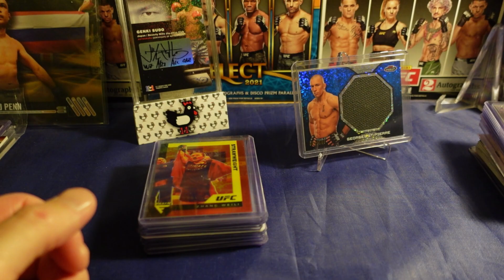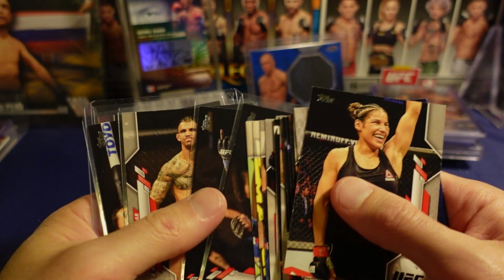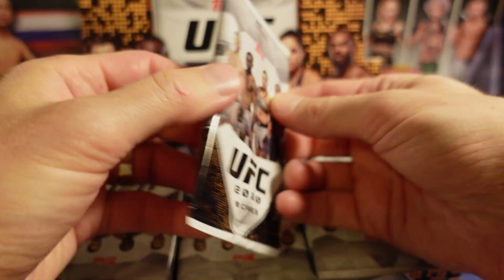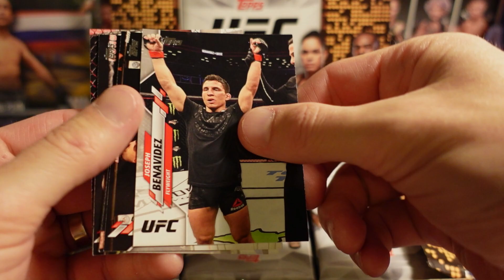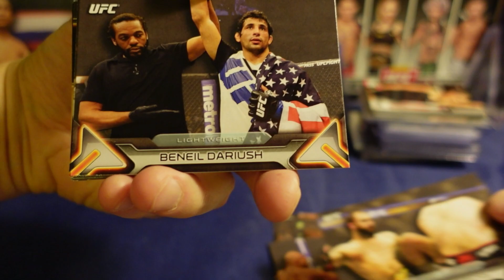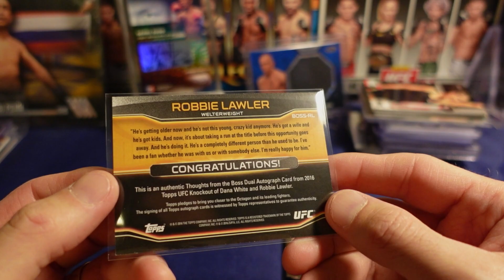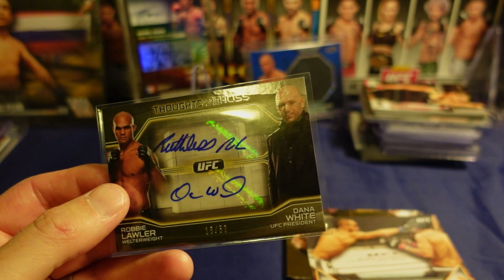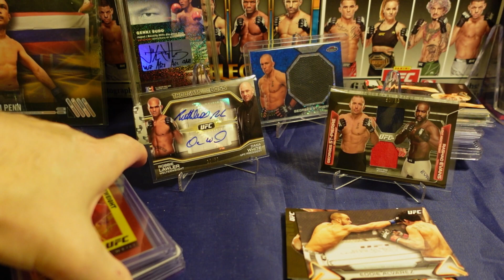Incredible 2016 Topps UFC Knockout rip. Mailday. 2020 Topps UFC flagship rip too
doing a little of everything until we hit something that makes us go "whoa"

Just insane you guys.